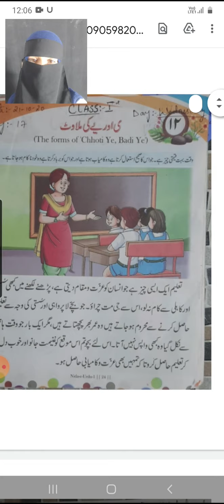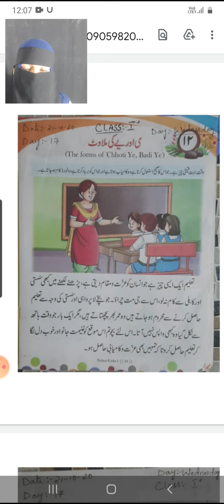1st Class urdu / Day 17 / 25_Aug_2021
1st Class urdu  / Day 17 / 25_Aug_2021